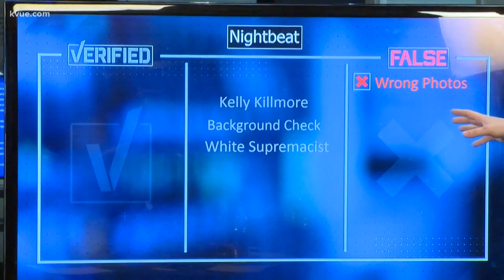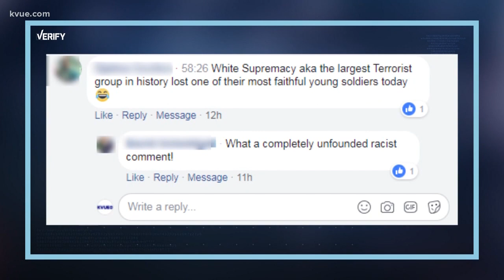Verify: Who is Mark Conditt?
KVUE's Jason Puckett reports.